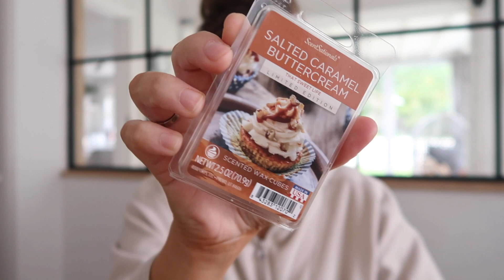BATHROOM UPDATE AND CURRENT FAVOURITES | BEAUTY, FASHION, HAIR & HOME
Today I wanted to share with you a few things I've been loving recently. Enjoy! Oh and let me know what you think of the bathroom paint colour, I'm loving it!

Trench Coat